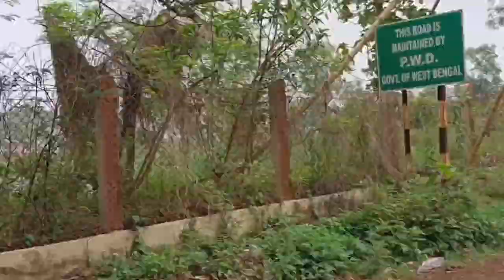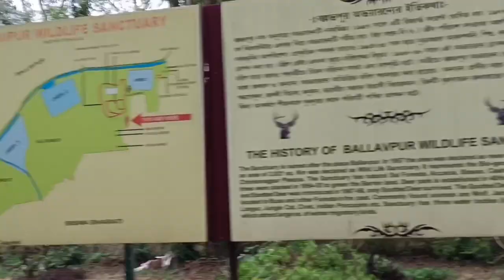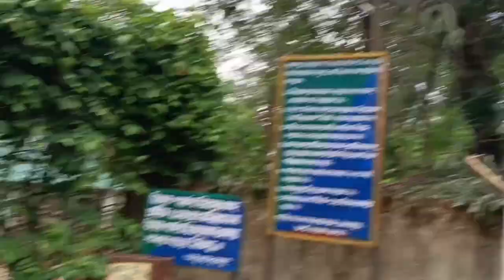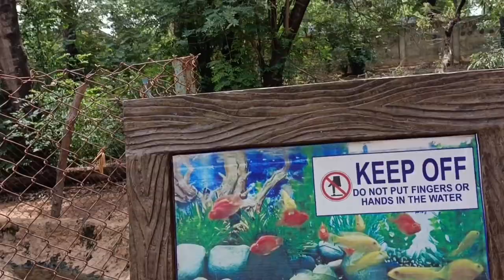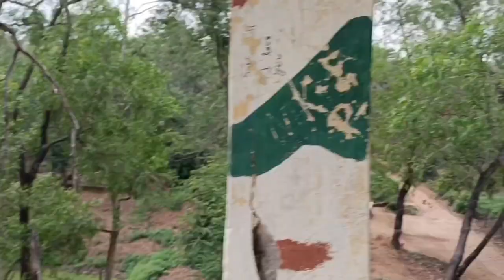আমাদের বোলপুরে ডিয়ার পার্কে ঘুরতে গেলাম We want for a visit to Deer park in bolpur